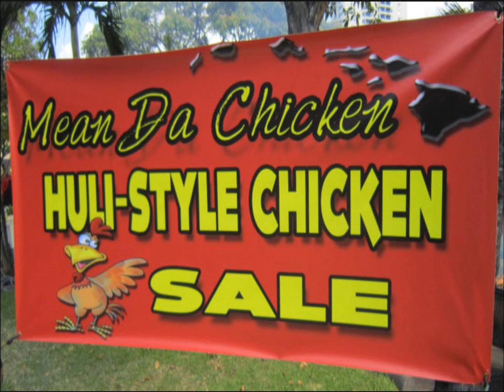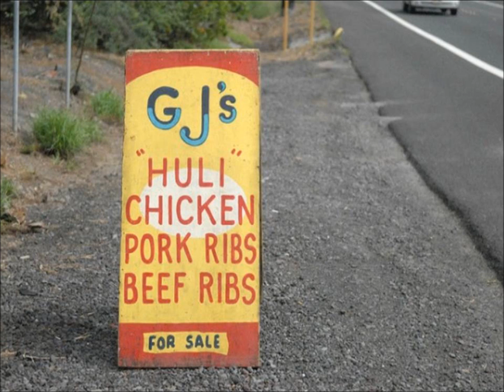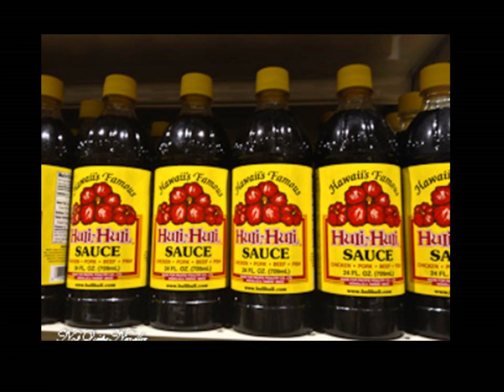Huli Huli Chicken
An island favorite, marinated chicken grilled on an open fire.  Huli huli chicken a popular fundraising activity by islanders.

Willy K provides the music from the movie "Get A Job" to help us along the way.